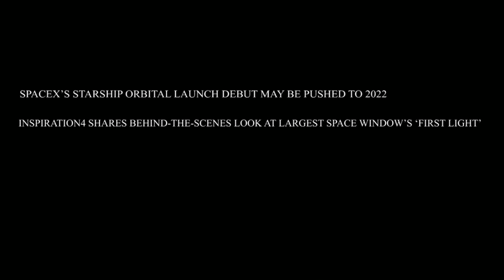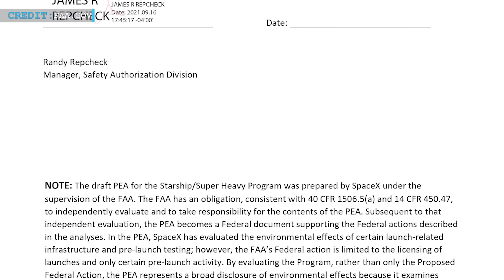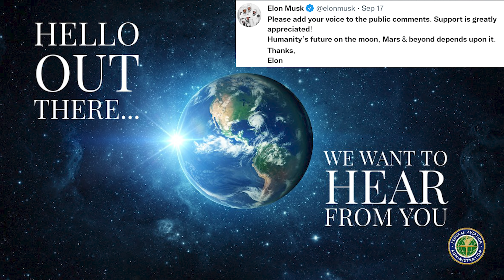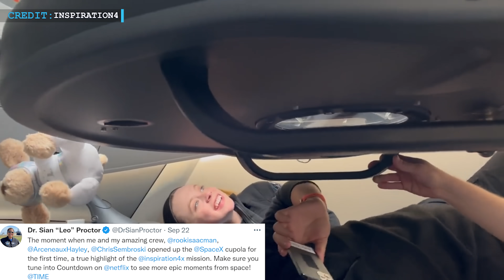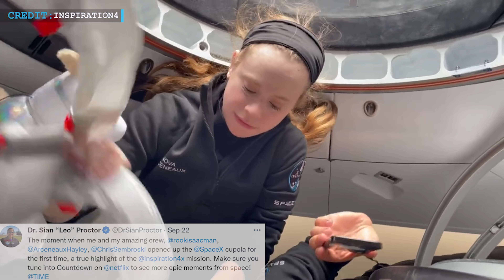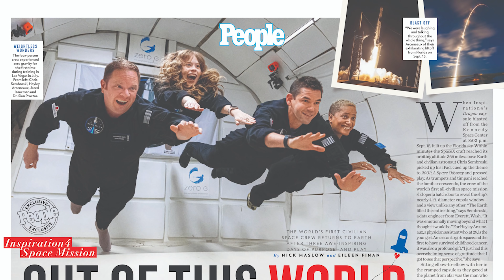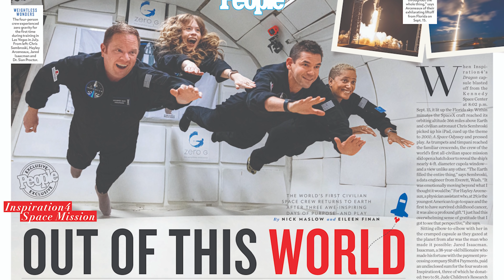SpaceX Orbital Starship launch debut may be pushed to 2022! Why? || Inspiration4 Behind-the-Scenes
SpaceX Orbital Starship launch debut may be pushed to 2022! Why? || Inspiration4 update

Hello Friends, Welcome back to another episode by Engineering Today and we’re back with some latest space updates. Here we will begin with a worrying update where Starship Orbital flight has chances of being delayed to 2022.  Then  we will discuss revealing behind the scene photos for the first time by Inspiration4's astronauts. In our final update we will discuss toilet “challenges” faced by crew members of Inspiration4.